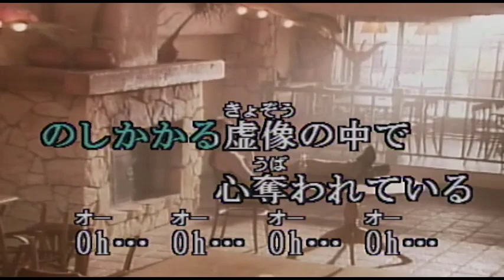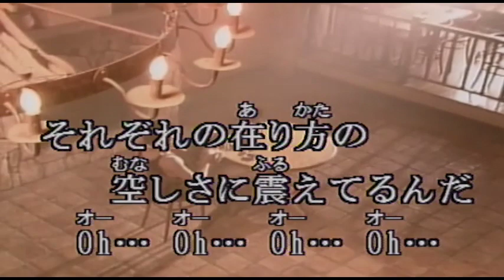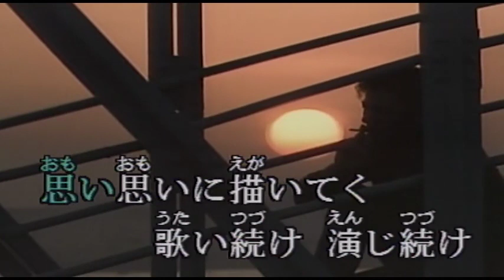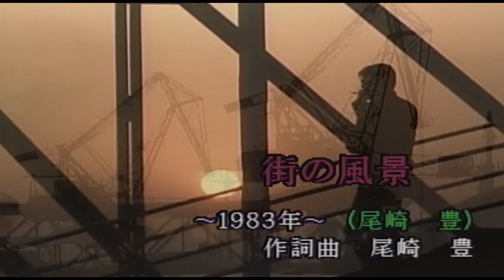（カラオケ） 街の風景 / 尾崎豊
街の風に引き裂かれ・・・
›1983年
›作詞作曲：尾崎豊

街の風に引き裂かれ 舞い上った夢くずが
路上の隅で寒さに震え もみ消されてく
立ち並ぶビルの中 ちっぽけな俺らさ
のしかかる虚像の中で 心を奪われている
あてどない毎日を まるでのら犬みたいに
愛に飢え 心は乾き ふらつき回るよ
灰色の壁の上 書きなぐった気持は
それぞれの在り方の空しさに震えてるんだ
追い立てられる街の中 アスファルトに耳をあて
雑踏の下埋もれてる歌を見つけ出したい
空っぽの明日に向けて投げてやるさ
誰もが眠りにつく前に

心のハーモニー 奏でよう
ガラス作りの歌 奏でよう
無限の色を散りばめた 街の風景

黙っておくれよ 理屈なんかいらない
甘えだと笑うのも よく解ったから
無意味の様な生き方 金のためじゃなく
夢のため 愛のため そんなものにかけてみるさ
追いたてられる街の中 めくるめく日の中で
思い思いに描いてく 歌い続け 演じ続け
人生はキャンバスさ 人生は五線紙さ
人生は時を演じる舞台さ